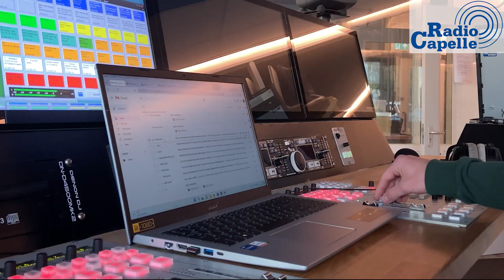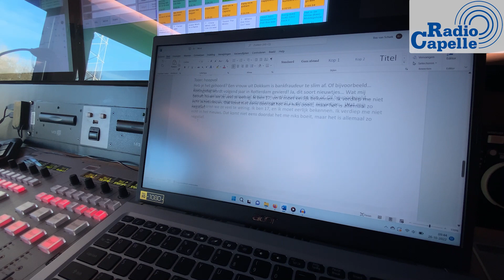Bas (17) droomt van professionele radio carrière: 'Anderhalf jaar geleden zat ik nog op m'n kamer'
Van je hobby je werk maken. Dat is waar Bas van Schaik (17) al anderhalf jaar van droomt. Na talloze vlieguren in de studio van Radio Capelle lijkt die droom nu steeds dichterbij te komen. Bij opleidingsstation KX van de NPO heeft de jonge radiomaker sinds kort namelijk zijn eigen vrijdagavondshow. "De volgende stap is om 's nachts op een landelijke zender te mogen beginnen", zegt hij vol goede moed.